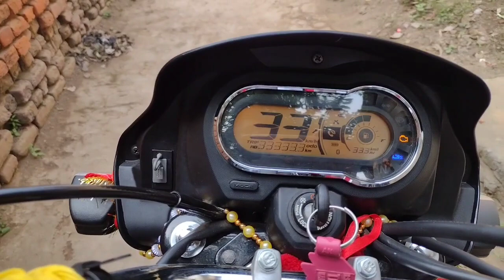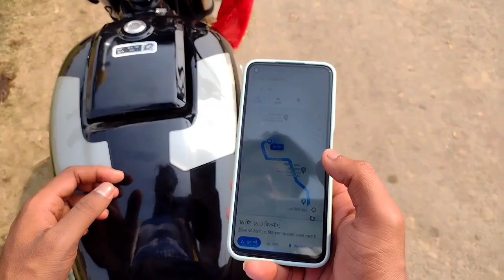🙏 नीलकंठ का दर्शन हो गया अब तो दिन शुभ होगा | गांव का ट्रैवल vlog